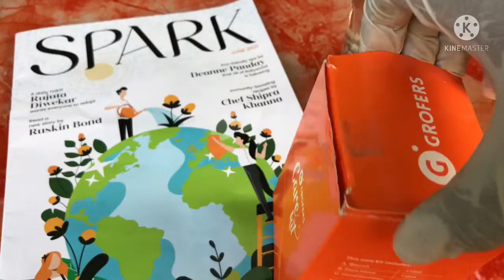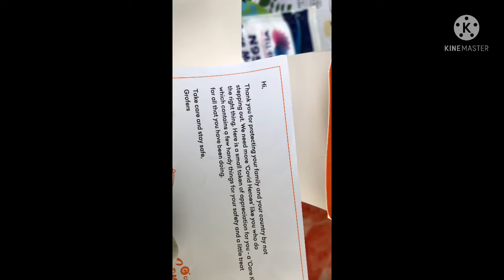Grofers Care kit Surprise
Grofers give me  in care kit (  Hand sanitizer 😷 safe N 95. Mask  wow 🤩 and best  one is lotte Choco pie 😎😎😎)